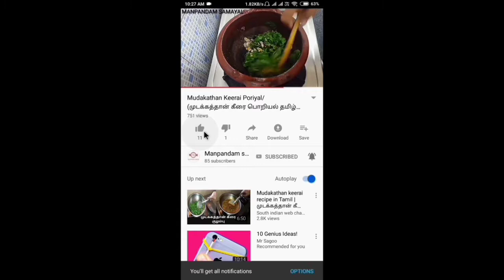Rava Kichidi / ரவா கிச்சிடி /தமிழ் /Manpandam Samayal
HI VIEWERS WELCOME TO OUR YOUTUBE CHANNEL THIS CHANNEL IS BASED ON COOKING RECIPES IN TAMIL IF U WANT MORE VIDEOS PLEASE SUBSCRIBE OUR YOUTUBE  CHANNEL MANPANDAM SAMAYAL THANKS FOR WATCHING THIS VIDEO